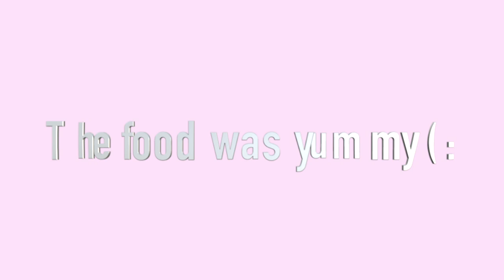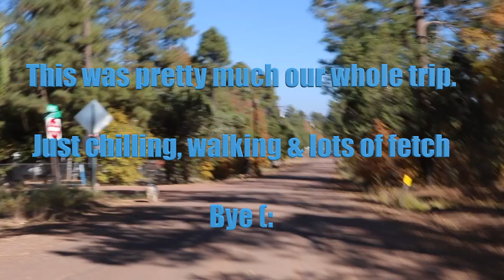WE TOOK OUR PACK ON VACATION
Hi I'm Katy :) I am just a girl that loves  animals and is trying to  figure out life.